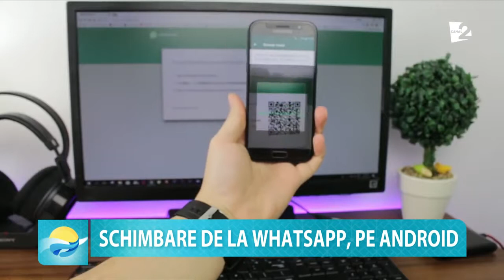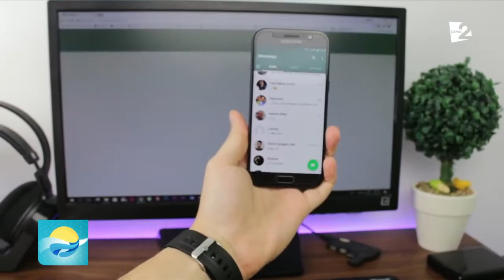UPDATE LA ZI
În rubrica „Update la zi”, aflăm mai multe despre un nou prototip de avion și mașina electrică care se încarcă de la soare.
Dă un clic videoului pentru a afla mai multe noutăţi din lumea tehnologică!